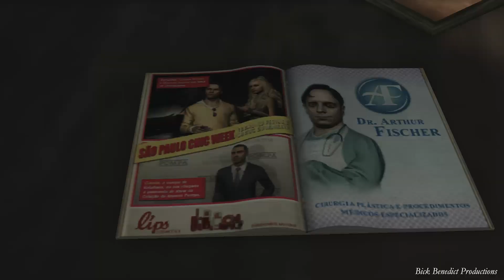Max Payne 3 (PC) | Old School Difficulty Guide | No Healing Run | Chapter 1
VIDEO DESCRIPTION
Max Payne 3 played on Old School difficulty!  Old School difficulty is unlocked after clearing “Hard” difficulty.  On Old School difficulty, you receive less damage than on “Hardcore” difficulty (the damage you receive is equal to “Hard” difficulty), but the “Down But Not Out” mechanic is removed, so when you get killed, it is final.  I am artificially increasing the difficulty by not using the painkillers, which act as restorative items in this game.  NOTE: In Chapters 2 and 3, I unknowningly had the “Golden Guns Effects” options turned on.  The option is turned ON by default.  I mistakenly assumed the Golden Guns were not texturing properly, and I therefore didn’t realize I was even using them.  Golden Guns grant 10% damage boost and an extended ammo clip.  Once I realized I had them on, I immediately turned the effects off.  Thanks for understanding, as this is not a Golden Guns run whatsoever, with the minor exceptions just explained.  Enjoy!